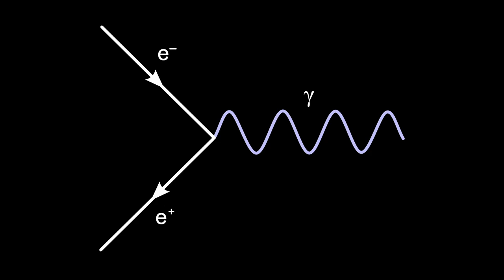What is a particle in Wolfram's universe?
It’s pretty easy to see how three-dimensional space might arise from Wolfram Physics.

The hypergraph kinda looks like space, and, for some rules, it kinda looks like it’s three-dimensional.

But our universe isn’t just empty three-dimensional space.

It’s mostly empty space, but there are also particles moving through that space: photons, neutrinos, electrons, quarks.

Sometimes, these particles interact, annihilating each other and producing new particles.

If Wolfram Physics is to be a successful model of our universe, it must, of course, model these elementary particles and their interactions.

So where are the particles in the hypergraph?

Animations:

- Thanks to Alan Dewar for permission to use his excellent implementation of Conway’s Game of Life for many of the animations in the video
- Thanks also to Chris Rowett for permission to use his Life Viewer another beautiful implementation of Conway’s Game of Life, which I used for the greyship animation in the video and image in the thumbnail
- Another implementation of Conway’s Game of Life, which reproduces the Life Lexicon

Sources:

- Talking of that’s another incredible resource for information on Conway’s Game of Life

Tools:

- I created an RLE to text converter to convert Run Length Encoded patterns to plain text format

The Last Theory is hosted by Mark Jeffery founder of the Open Web Mind

Prefer to listen to the audio? Search for The Last Theory in your podcast player, or listen